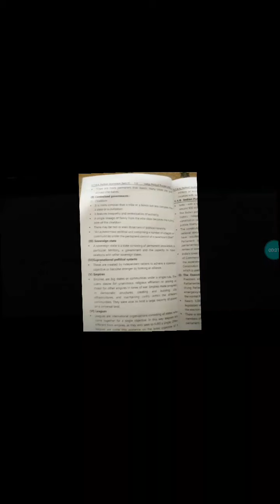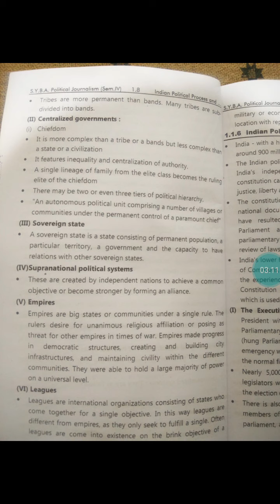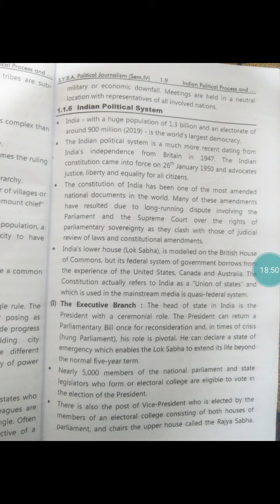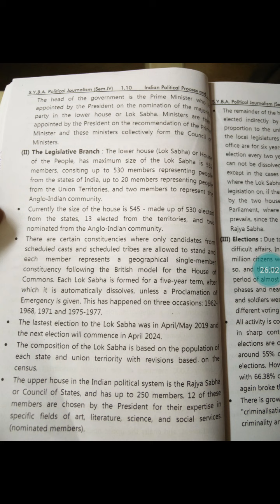B. A sem 4pol.sci cht 1lec 7